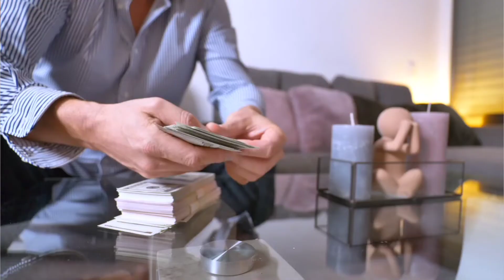Rich business friend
Live :- Vadodara Gujrat, India
Home :-  Distt Junagadh